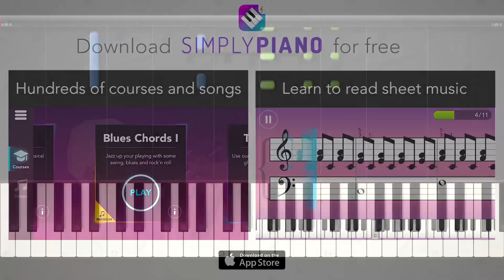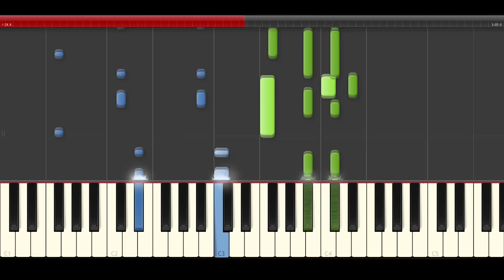Shawn Mendes Treat You better piano midi tutorial sheet partitura cover app how to play